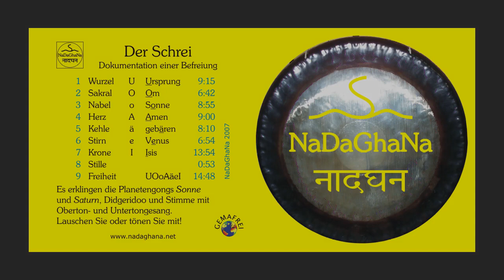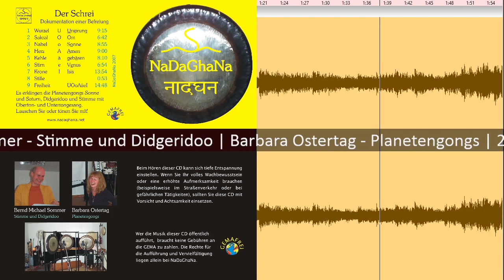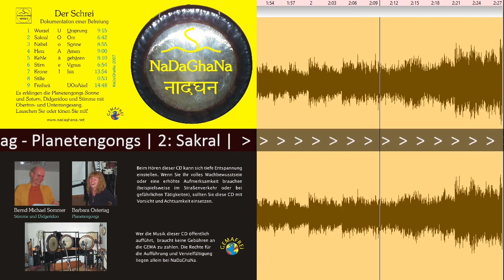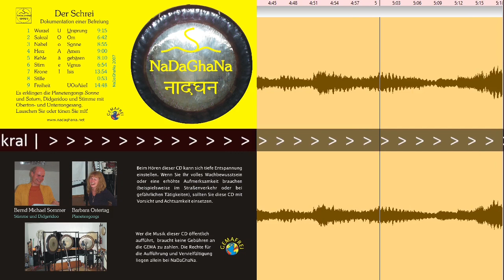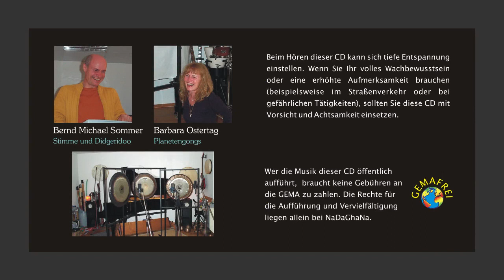Der Schrei - 2: Sakral-Chakra = Svādhisṭhāna-Chakra. Vokal O. 6.42 min.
"Der Schrei" ist eine musikalisch-klangliche Meditation
und entstand spontan in einer einzigen durchgehenden Aufnahme-Session.
Damit man auch einzelne Abschnitte hören kann, wurde die Aufnahme in 9 Teile aufgeteilt.
Die Teile 1 bis 7 sollen die Chakren zuerst reinigen und dann harmonisieren.
Jeder Teil hat den gleichen Ablauf: zur Reinigung erklingen Saturn-Gong und Didgeridoo,
zur Harmonisierung Sonnen-Gong und Stimme mit dem jeweiligen Vokal.
Teil 8 bietet Stille zur Erholung.
Teil 9 ist eine Reise durch alle Chakren mit dem "Schrei".

"Der Schrei": youtube Premiere. Titel. Vokal. Dauer. Link

Planeten-Gongs: Barbara Ostertag
Stimme und Didgeridoo: Bernd Michael Sommer
Produktion: NaDaGhaNa 2007